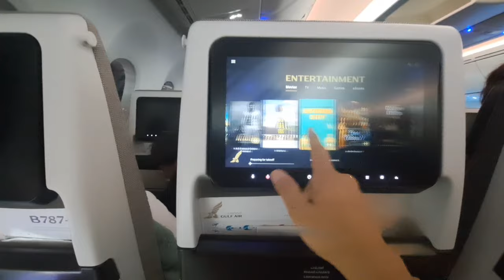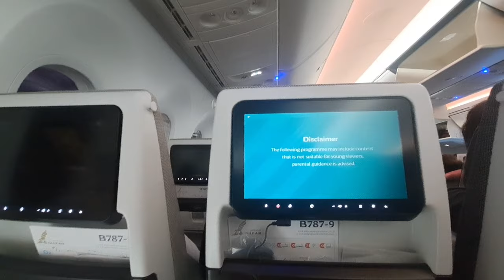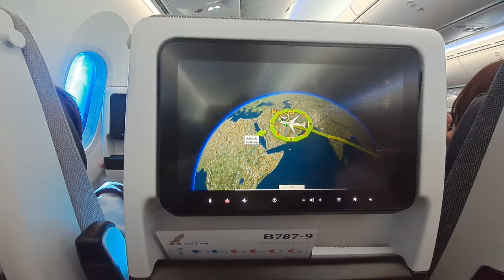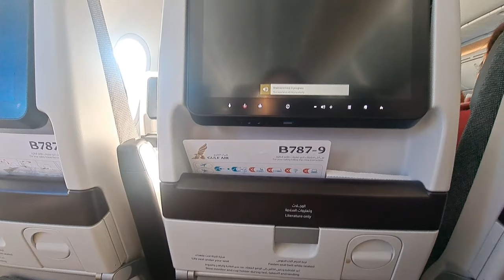PHILIPPINES TO BAHRAIN 🇧🇭 KABADO AKO